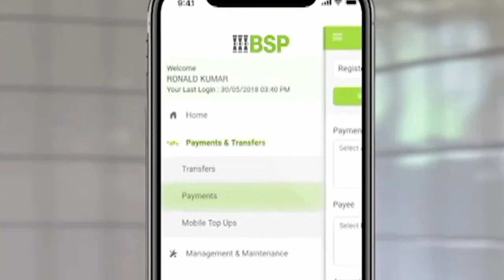Flying Fijians Fans Sends Well Wishes | CWM Staff & Patients